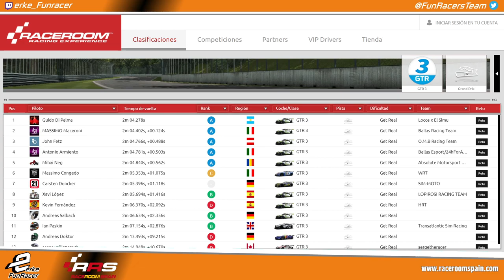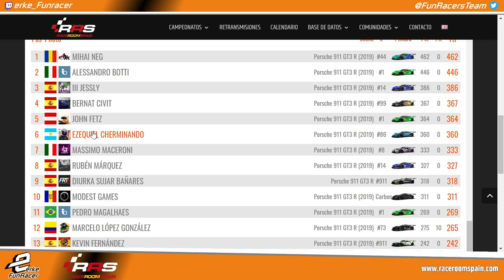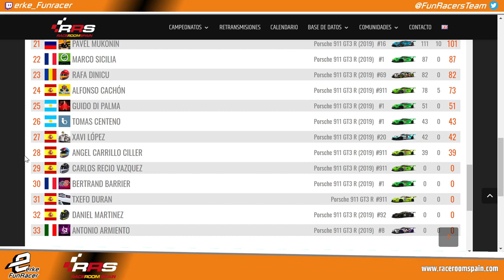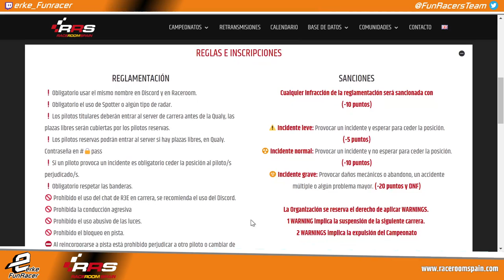RaceRoom Spain 🏆 PORSCHE HANDBACK TROPHY 🏁 Road America GP 9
Relacionado: raceroom Road America Porsche,raceroom Porsche Road America,Road America Porsche,Road America handback,raceroom spain Porsche,Porsche trophy,campeonato raceroom Porsche,Porsche raceroom,handback trophy Porsche,raceroom Porsche trophy,raceroom Porsche,GP Porsche Road America,Road America GP Porsche,raceroom campeonato Porsche,handback trophy,raceroom Porsche GP,Porsche campeonato,campeonato Porsche,Road America GP,raceroom Road America,Road America raceroom,raceroom GP Porsche,raceroom,GP Porsche,rrs,Simracing,Racing,online,free, Raceroom Spain, RRS, raceroomspain, community, Freetoplay, Broadcast, Race, Championship, champ, champs, cars, competition, simulation, comunidad, gratis, Retransmisión, Carrera, Campeonato, Competicion, simulacion, simulador, coches, raceroom España, steam, pc, tv, 2019, 2020, gameplay, español, raceroom vr, raceroom store, raceroom steam, raceroom forum, raceroom racing experience mods, raceroom spain, raceroom opiniones, raceroom vrp, raceroom competiciones, raceroom españa, raceroom setups, raceroom racing, simracing, simracer, simracingsystem, raceroom gameplay, raceroom español, raceroom store, raceroom steam, raceroom mods, raceroom vr, raceroom forum, raceroom vrp, raceroom review, kwsuspensions, fia wtcr, porsche carrera cup, cupra, R3E, Raceroom Racing Experience, Sector 3 Studios.